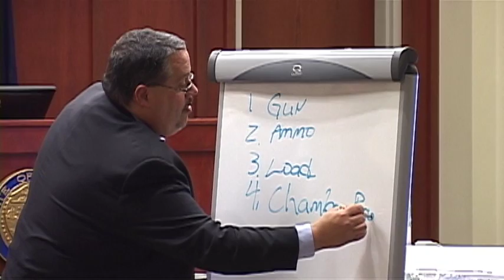Parkerson found 'guilty' of shooting Klamath County Deputy